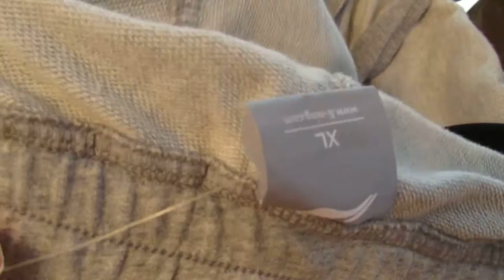Li-Ning WoW Wade Mens 100% Cotton Basketball Sports Shorts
Style Code:AKSK061-1
Color:Grey
Materials: 100% Cotton
Release Date: 2015 Summer
Condition: Brand New and 100% Authentic